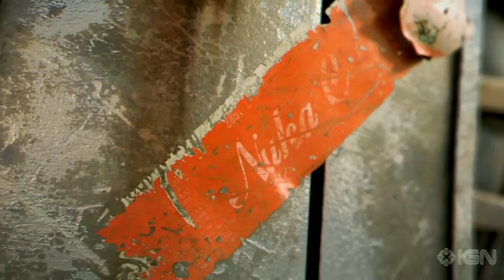FNV trailer but Jimmie Driftwood kicks in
IDK i just liked like that :]

I loved the way they used synthetic imaging to illustrated ED-E coming back from Navarro.